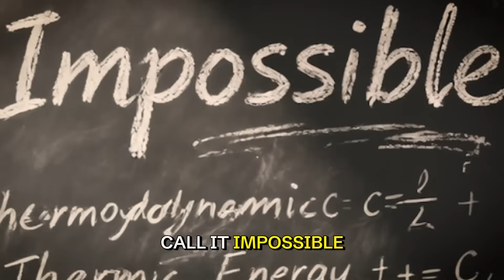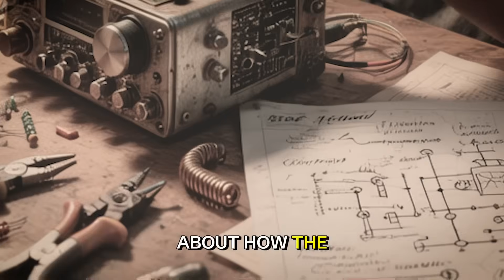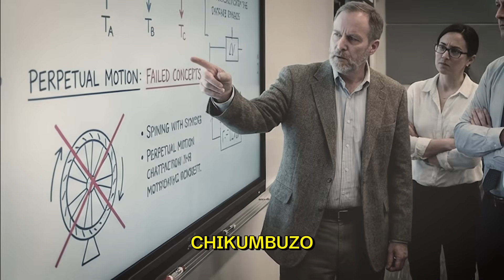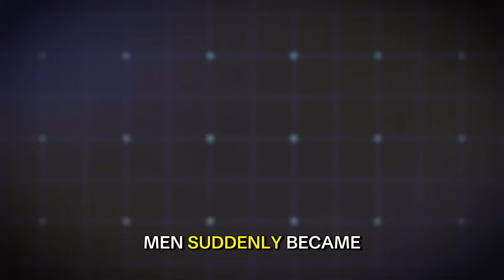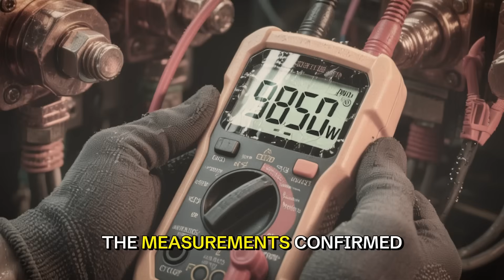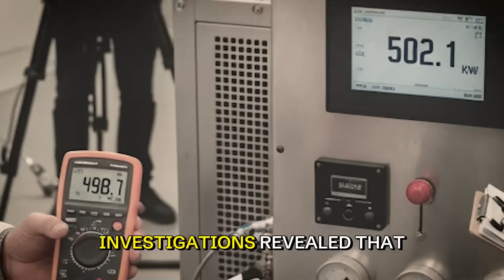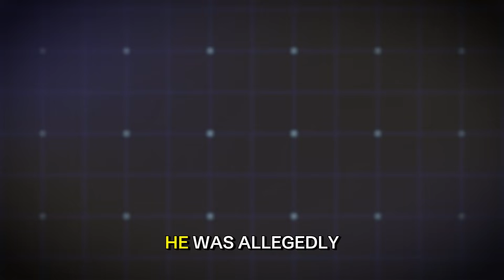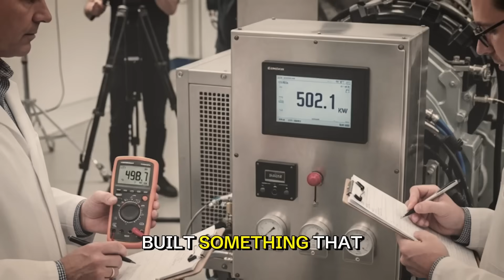This Black Man Invented A SELF-CHARGING Car & Paid The Price…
A self-taught inventor from rural Zimbabwe with no formal engineering degree claims he built a car that runs forever without fuel or charging: he presented it to his country's President in January 2025, announced a partnership with a Chinese automaker, and promised a public launch that would change transportation forever.
This is the controversial story of Maxwell Sangulani Chikumbutso, the Black inventor who says he created technology that captures radio frequencies and converts them into unlimited energy, why his claims have sparked heated debate between supporters who see genius and critics who call it impossible fraud, and what really happened when the world's most anticipated vehicle launch in February 2025 went horribly wrong.
Let me be absolutely clear from the start: Maxwell Chikumbutso has been building alternative energy devices since 1997, at 17 years old he created his first radio transmitter, by 2015 he was unveiling self-powered cars and generators at public demonstrations in Zimbabwe, and over the years he's attracted both fierce believers and equally fierce skeptics.
His technology, called the Microsonic Energy Device, supposedly harnesses naturally occurring radio waves and converts them into usable electricity: he claims once the device starts running it never stops because radio frequencies are always present, the energy is infinite, the applications are unlimited.
Scientists immediately said this violates the laws of thermodynamics: you cannot create energy from nothing, any system must consume more energy than it produces, perpetual motion is impossible, and they used this to dismiss Chikumbutso without examining his actual technology.
But in 2018 something changed the narrative: independent researchers traveled to Zimbabwe to test his claims, they spent weeks examining a 500 kilowatt generator, they took measurements, they documented everything on film, and they concluded the device produced exactly the power Chikumbutso claimed, this verification gave his supporters ammunition to push back against critics.
Yet despite years of demonstrations, despite independent testing, despite presidential endorsements, Maxwell Chikumbutso's technology has never become commercially available: his vehicles remain prototypes, his generators stay in laboratories, his promises of mass production keep getting delayed.
So what's really going on here: is this a brilliant African inventor being suppressed by a global energy establishment that fears his breakthrough, or is this an elaborate decades-long deception that's fooling everyone from presidents to documentary producers?